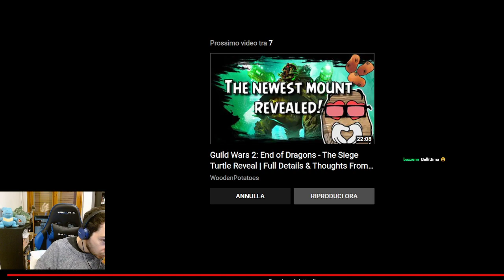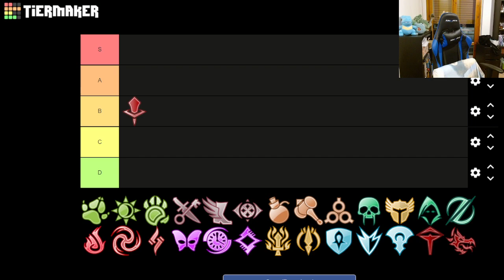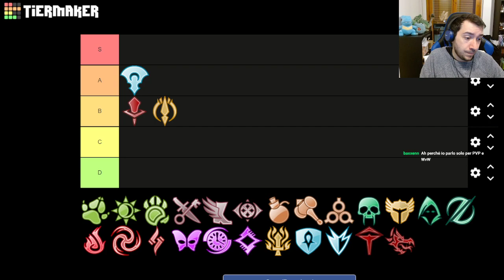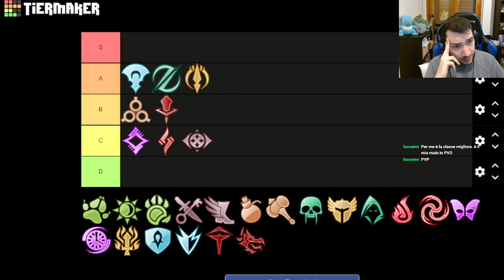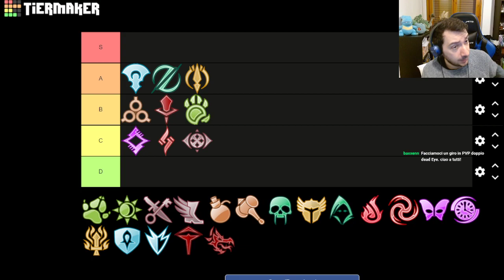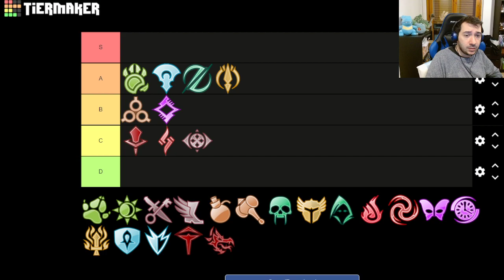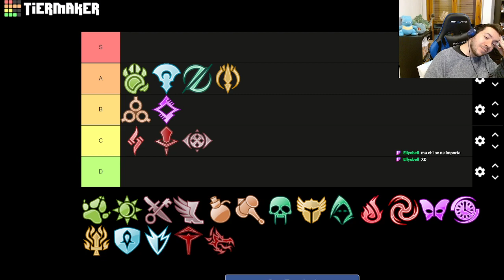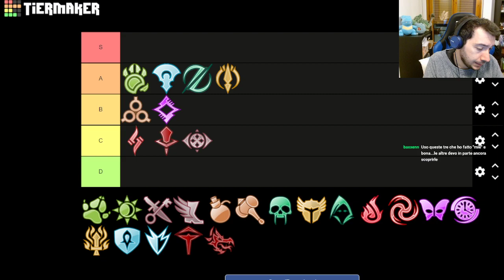Analisi Siege Turtle & Tier List Elite Specs PoF #23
►SOCIAL:
Inoltre, potete supportarmi seguendomi sui vari social oppure abbonandovi a Twitch!